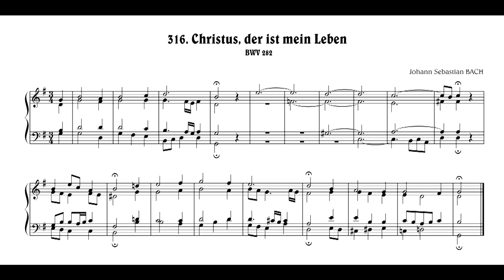J.S.Bach: Christus, der ist mein Leben, BWV 282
Johann Sebastian BACH:
　316. "Christus, der ist mein Leben", BWV 282
　　aus "371 vierstimmoge Choräle"
ヨハン・セバスティアン・バッハ：
　　316.「わが命なるキリスト」, BWV 282